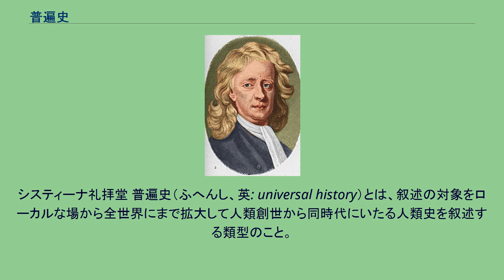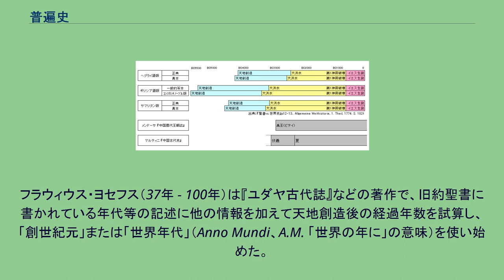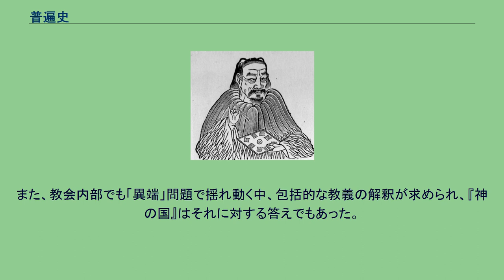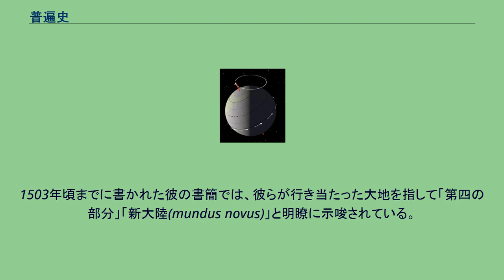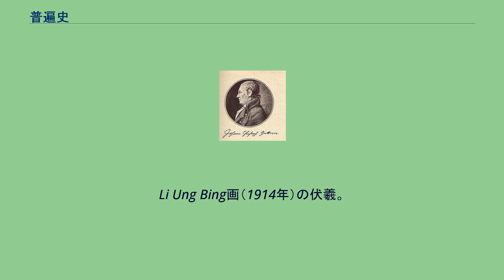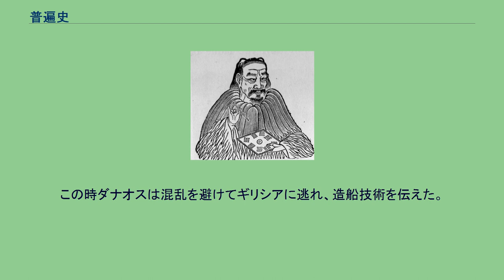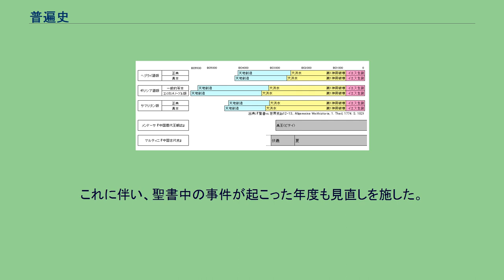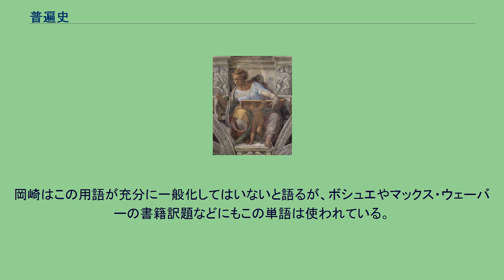普遍史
星の創造。
ミケランジェロ画。
バチカン宮殿、システィーナ礼拝堂 最後の審判。
システィーナ礼拝堂 普遍史（ふへんし、英: universal history）とは、叙述の対象をローカルな場から全世界にまで拡大して人類創世から同時代にいたる人類史を叙述する類型のこと。
キリスト教世界においては、聖書が叙述する内容に基づくキリスト教的史観から構成された世界史である。
それは天地創造に始まり最後の審判で終わる、未来をも含む有限の時間軸を範囲とし、空間的にはすべての世界を含んでいる。
そこには目的があり、神による人類の教育と、その結果もたらされる救済に至る過程が骨格を成している。
中世ヨーロッパまでは正しい歴史記述と広く認識されていたが、大航海時代や啓蒙思想そして科学の発達などを通じて矛盾する要因が数多くもたらされ崩壊を迎えた。
しかし普遍史は、美術や文学などの芸術分野や、また哲学など思想分野にも大きな影響を残した。
聖書は、世界の創造と人類の誕生から始まり、その後起こったさまざまな出来事を記載している。
そして、救済が実現する未来の描写も暗喩などの表現を用いながら含まれ、これはひとつの歴史大系を成している。
旧約聖書を聖典とするユダヤ教の中では、これらの認識は基本的にイスラエル（ユダヤ人・ヘブライ人）とその周辺民族についての歴史を叙述しているものに留まっていた。
しかしキリスト教は民族宗教から世界宗教へ脱皮する過程で、聖書記述の内容を、すべての人類（民族）とあらゆる場所（地域）に当てはめる「普遍」的性質を帯びるようになった。
これが発展し、普遍史として体系づけられた。
宗教学者のミルチャ・エリアーデによると、古代の文明では四季など自然のサイクルと同様に歴史は死と再生を限りなく繰り返し起こる循環的（円環的）・永遠回帰的なものと考える概念が主流だった。
これを最初に覆えした思想がユダヤ教であり、これを批判的に継承したキリスト教だった。
この思想は、同じ出来事は二度と起こらない直線的・不可逆的かつ発展する進歩史観という体系で纏められた。
そして、その歴史には終止符が置かれ、信仰による救済が訪れるという救済史観をも特徴としている。
しかし、旧約聖書にはこのような思想が明瞭に著述されているわけではない。
そこにある記述は、神と契約を結んだイスラエルの民が何度も背教行為や契約違反を繰り返したため神罰が下り、民族は苦渋と迫害の中にあった。
だが悔い改め契約に基づく正しい道を歩めば、罪は赦されて再び民族の繁栄を取り戻すというものである。
ところが現実には、彼らの苦境は続きさらに悪化していった。
そのような中、神との約束である救済を待望する考えは強まり、より過激な形で「黙示録的」終末論が形成された。
そして、天地創造から最後の審判までの過程に再解釈が施され、直線的・進歩的かつ終末論的な時間意識と歴史観が確立した。
これは、キリスト教に受け継がれて普遍史へと発展しただけでなく、イスラム教にも影響を与えた。
トマス・マン、カール・レーヴィット、ルドルフ・カール・ブルトマンは共通して、西欧文明で現代的歴史観が形成される過程で、普遍史がその端緒になったと論評している。
また、時間に対する概念の変革をもたらし、過去の支配者名に基づく年月表示から、長大な期間に適応できる基準となる「紀元」を歴史記述に導入した功績も認めている。
レーヴィットの論説では、普遍史の「終末論的歴史観」は宗教から離れ世俗化してからも、目的論的歴史観や唯物史観という考えに影響を与えたという。
聖書の中で歴史について叙述している箇所のうち、旧約聖書では「モーセ五書」（「創世記」「出エジプト記」「レビ記」「民数記」「申命記」）、「歴史書」、「文学書」（「モーセの祈り」）、「預言書」（「ダニエル書」）が、新約聖書では「手紙」（「ヨハネの黙示録」）が、普遍史成立に大きく影響を与えている。
これらを受け、普遍史は大きく四部（4つの期）構成で成り立っている。
第1期は、神ヤハウェによって世界が、そしてアダムとイヴが創られた天地創造が描かれ、この二人がエデンの園を追放された時から人類の歴史は始まる。
旧約聖書・「モーセ五書」・「創世記」ではアダムと直系の子孫が何歳で子を生し何歳で死んだかが書かれている。
アダムは130歳でセトを得て、930歳で死ぬ。
セト105歳の時にエノスが生まれ、912歳で死ぬ。
このような記述が続き、十代目にノアが生まれる...